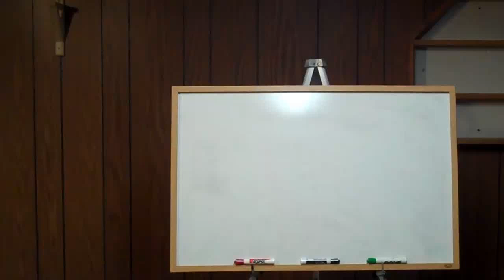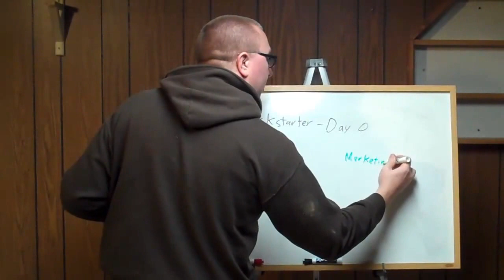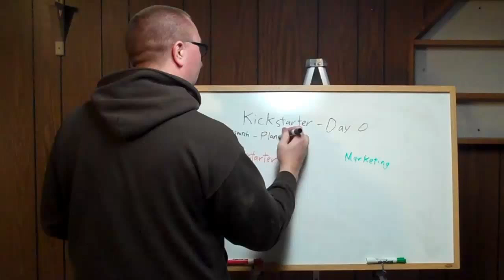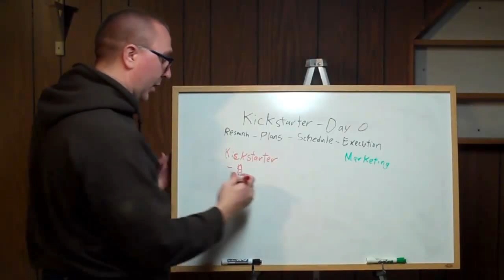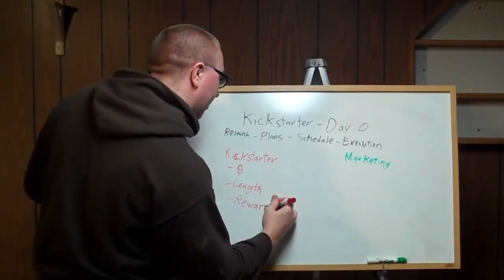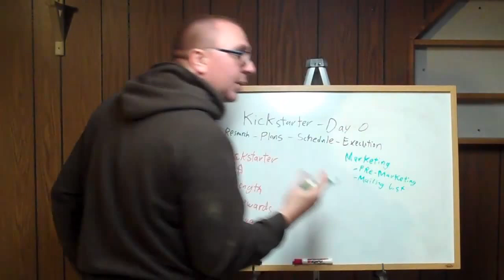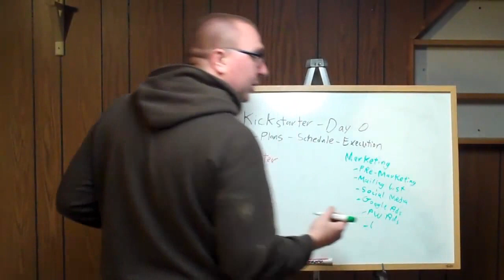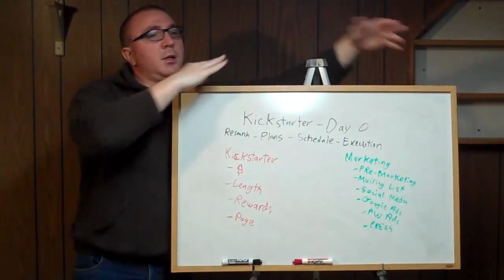Kickstarter - Day 0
Follow along as I plan and execute my Kickstarter Campaign. Learn from my mistakes and successes.